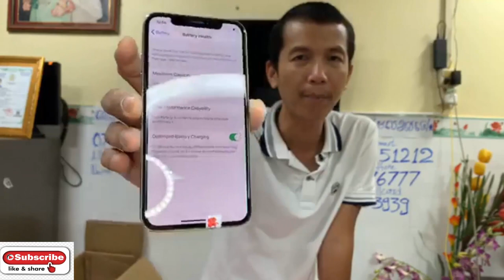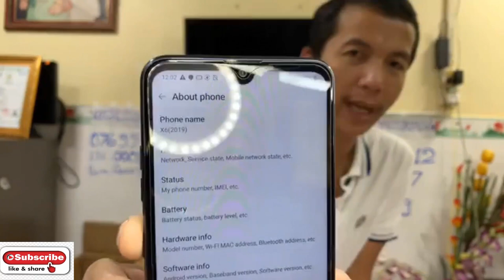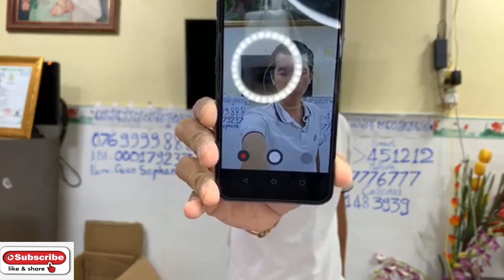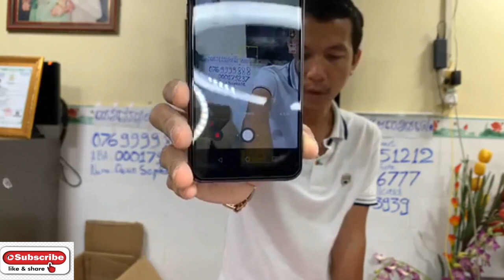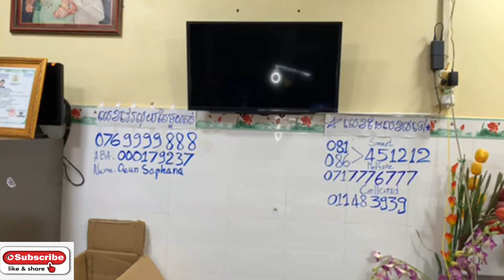Iphone គ្រប់ម៉ូតលក់ក្នុងតម្លៃថោកៗៗៗ Iphone 7 plus 175$ Eps071